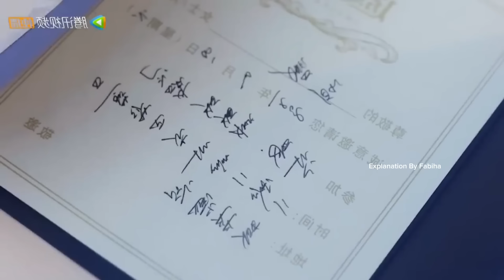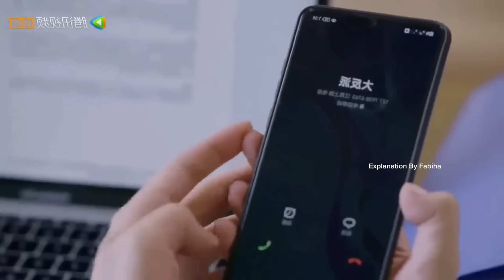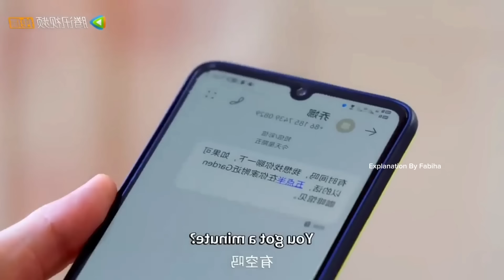রোমান্টিক লাভ স্টোরি 💗 [ Fall In Love In The Book ] Full Drama Explain In Bangla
just translate it for better understanding for viewers in my own language.

Korean thriller drama Explained in Bengali
Drama Summary in Bangla
Romantic Thriller Korean Drama explained in Bangla